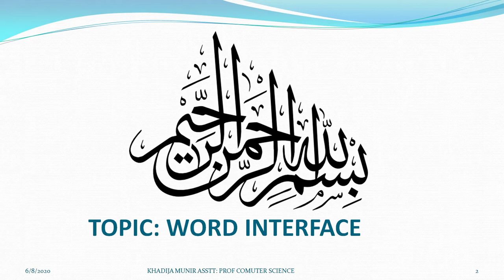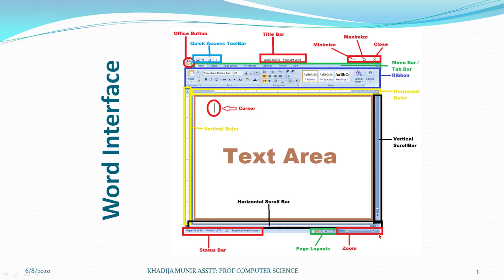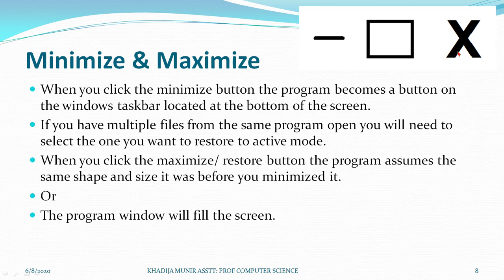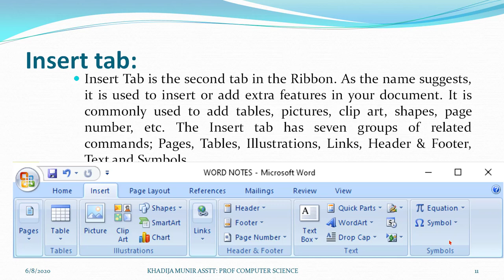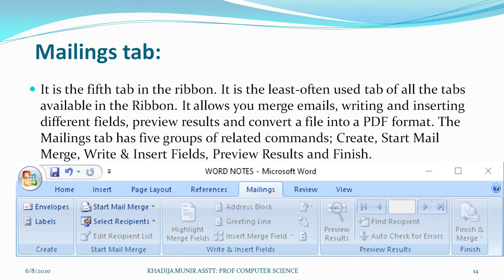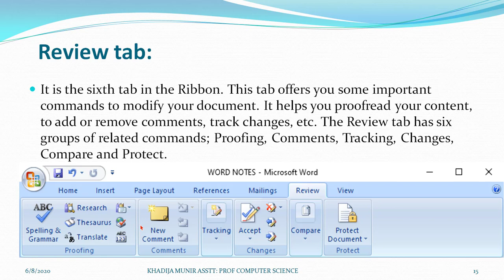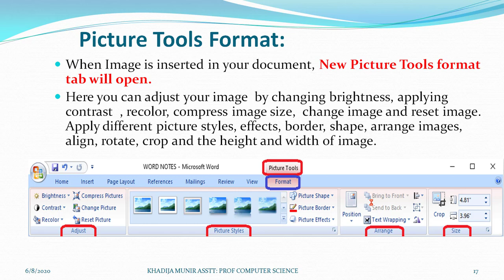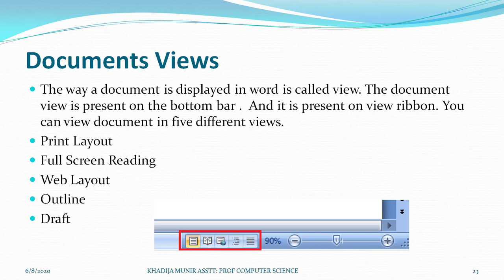Computer Application II Lecture no 3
computerinorder computer in order computer in order